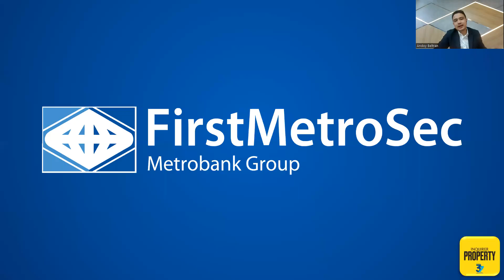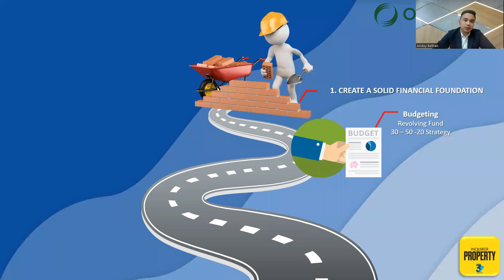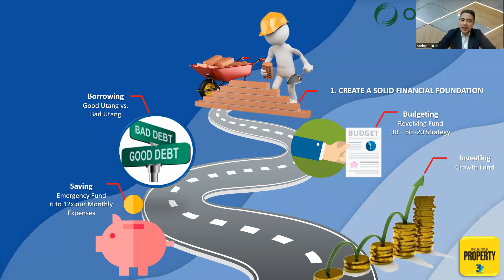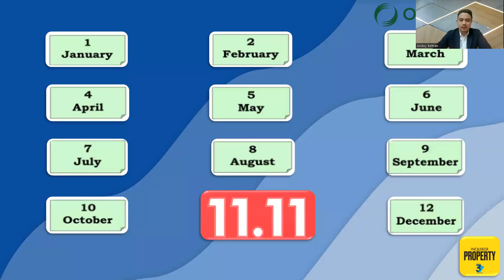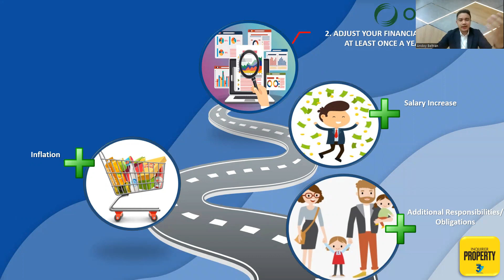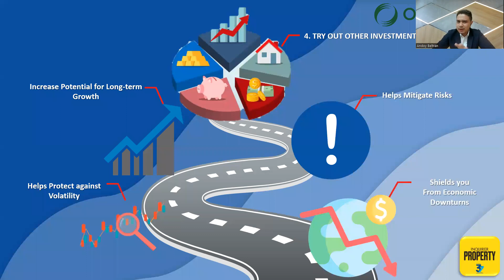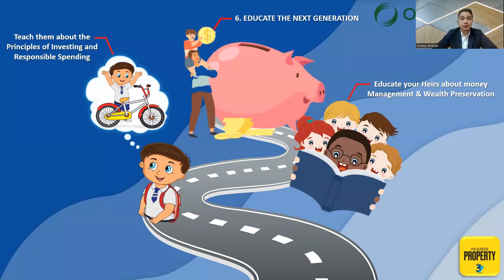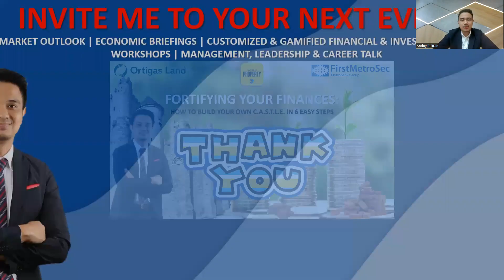Fortifying your Finances: Building your own C A S T L E in 6 easy steps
This is a webinar version of my presentation at INQTalks by Inquirer Property with Ortigas Land - "Preserving Wealth Through Generations"